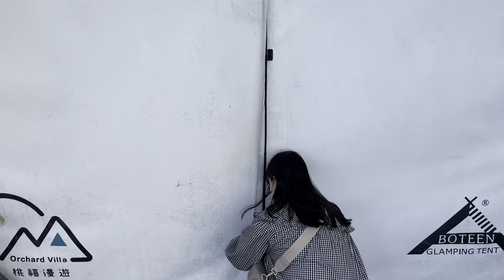一泊四食，豪華露營✨桃禧漫遊露營✨一晚6,200元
桃園大溪 豪華露營區
✨桃禧漫遊露營✨一晚6,200元
住宿選擇超多種，帳篷、露營車、類小木屋...，有的房型內還有溜滑梯，小朋友一定超愛❤️
影片章節
0:00 片頭
0:28 帳篷房型開箱
3:18 園區導覽
6:06 手做DIY時間
6:52 晚餐時間
7:18 星光電影院（宵夜時間）
7:50 早餐時間
8:28 住宿心得分享

＼ 飯店開箱 ／
■ 旅遊住宿系列

＼旅遊景點／
■ 好吃好玩看這邊

＼日常生活開箱／
■ 買什麼開什麼

＼Follow me ／
■ Travel Maker的日常